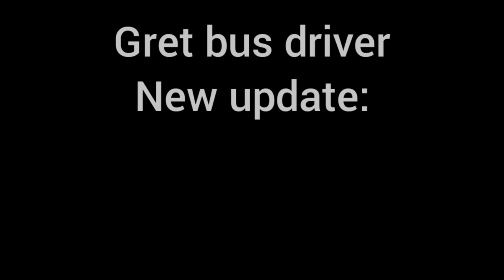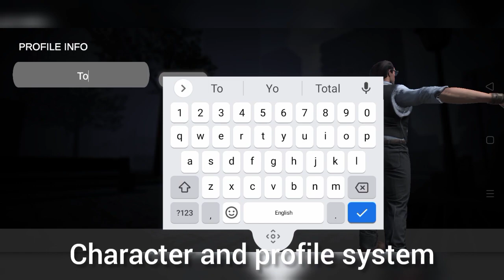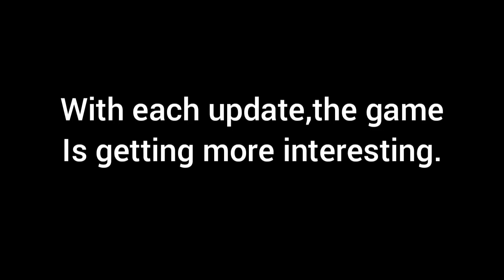Great bus driver mobile | new update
This game is getting more interesting by each update ❤️.
thanks to big games for constant updates of the game🙂.

stay safe, keep gaming ❤️